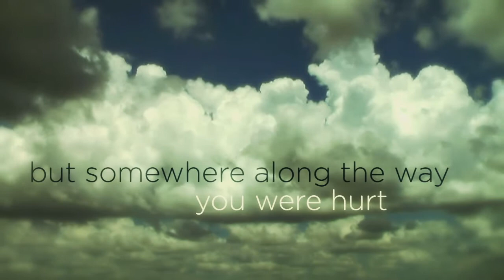The Change Group - What if Something Changed?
The Change Group, LLC, is Lynchburg's most innovative and cutting-edge counseling practice. We specialize in integrative, whole life care for adolescents and adults in the Central Virginia area. Our practice offers both standard outpatient counseling and a comprehensive program called 90-Days to Change, where clients participate in wellness coaching, exercise/yoga, mental health therapy, and spiritual direction over a 3-month period.